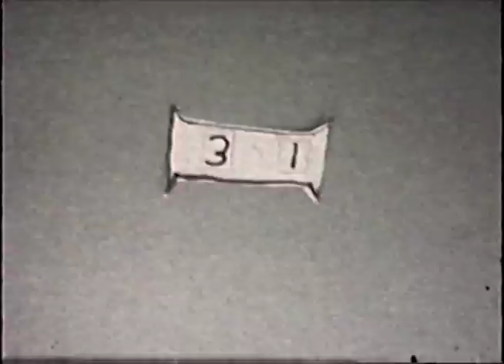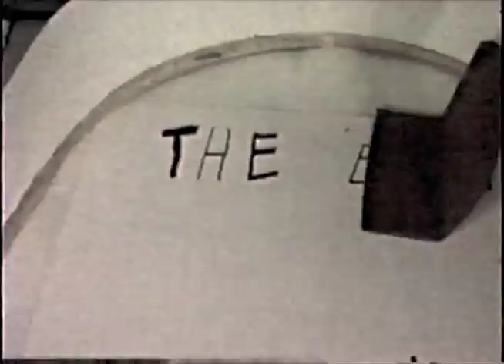"Peter Puck" - by Gary Titherington and Brian Monahan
This film was shot by Mrs. Betty Bergevin and her 3rd grade class in 1977.   Mrs. Bergevin and her 3rd grade class made a series of animated stop motion and live action film shorts. I'm uploading these shorts so members of the Plattsburgh High School class of 1986 can view them. The music and titles were added by Ken Cancelosi. This short was created by Gary Titherington and  Brian Monahan.